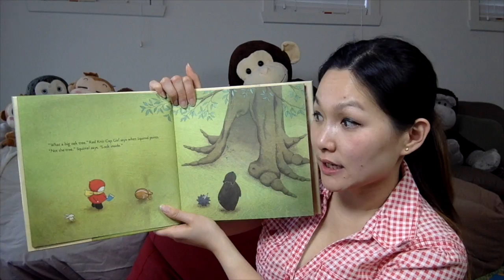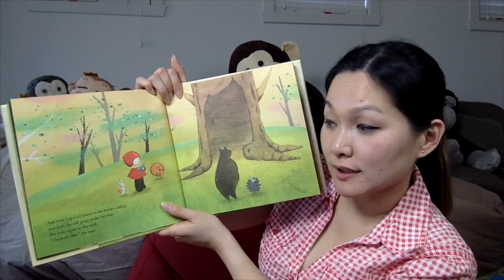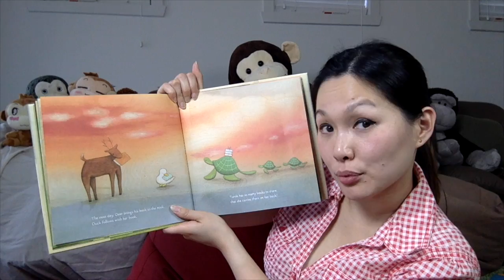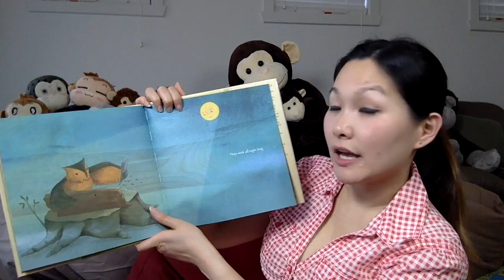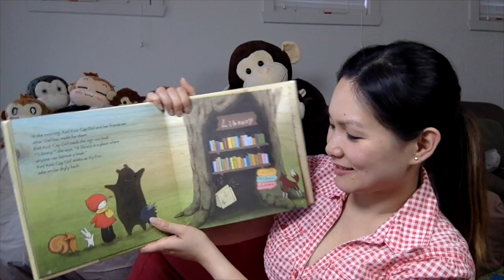Red Knit Cap Girl And The Reading Tree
Written & Illustrated by Naoko Stoop | Read Aloud by Grace Lye